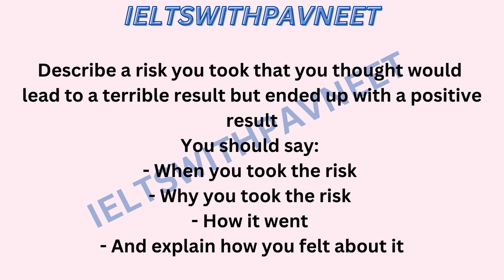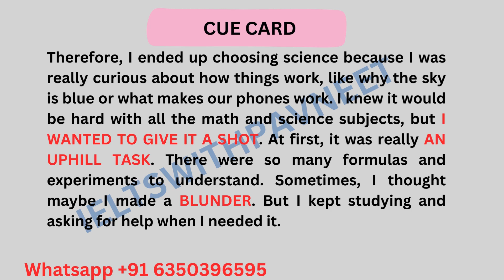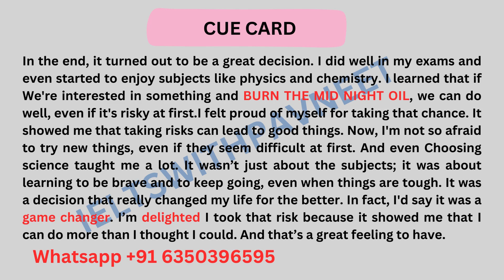Describe a risk you took but ended up with a positive result